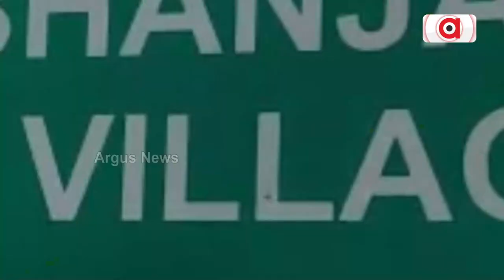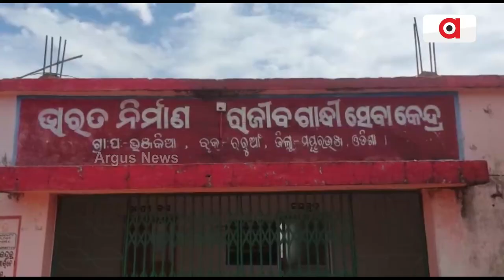PMAY Scam! Tribal Family Deprived Of Getting Benefits